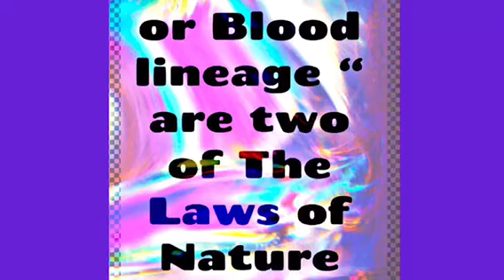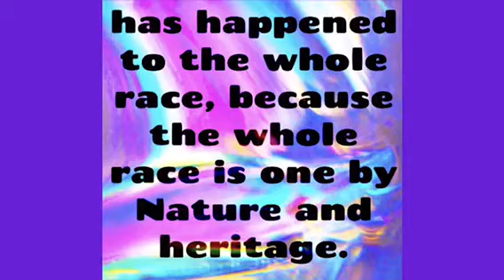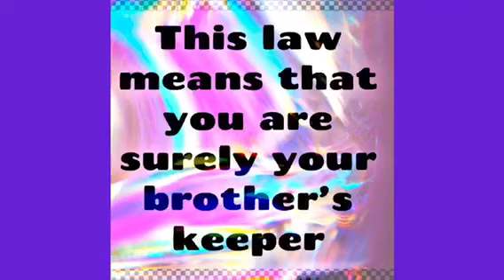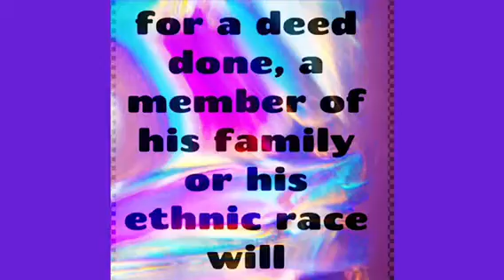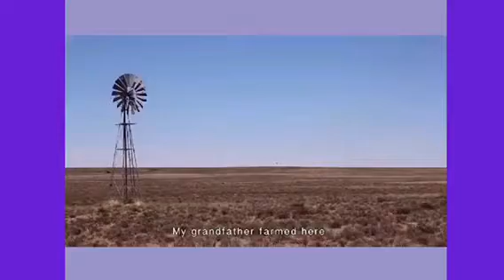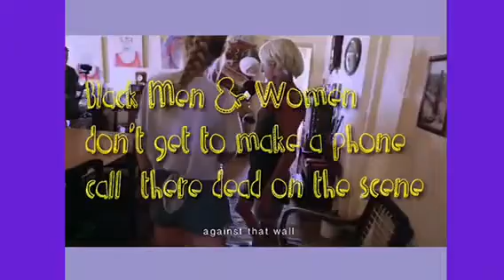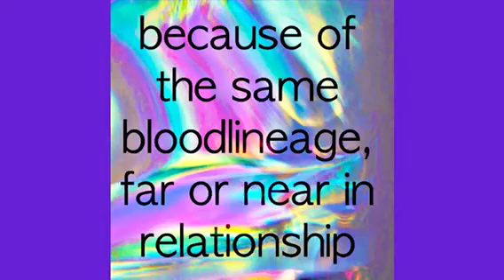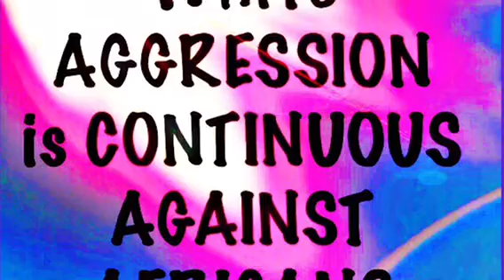KINDRED / BLOODLINEAGE LAWS of NATURE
Noone Science Liberation Information